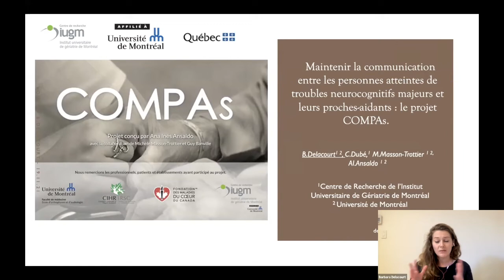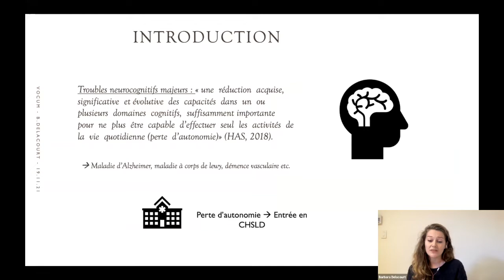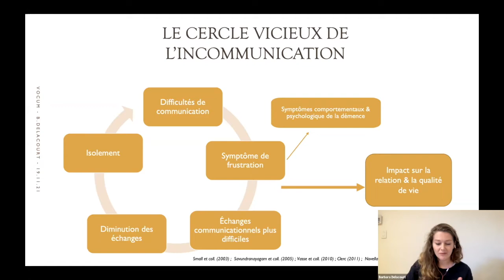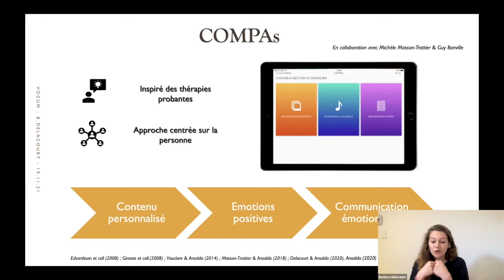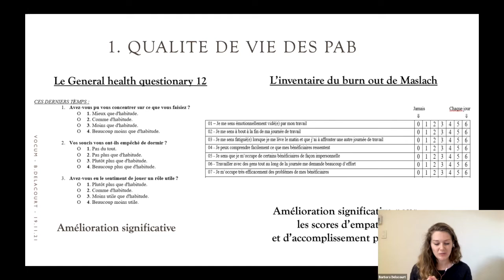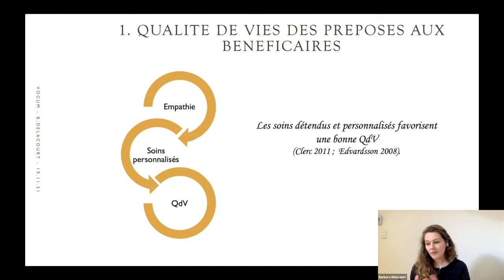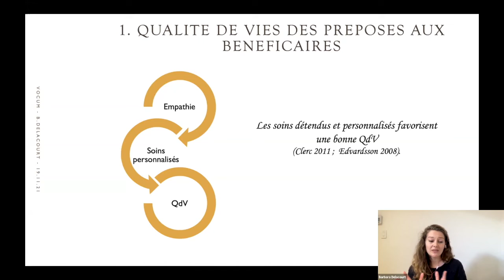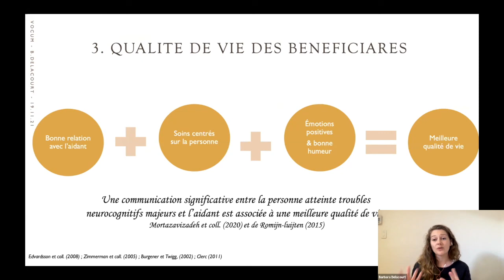Maintenir la communication entre les personnes atteintes de troubles [...]; Barbara Delacourt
Maintenir la communication entre les personnes atteintes de troubles neurocognitifs majeurs et leurs proches-aidants : le projet COMPAs.
Barbara Delacourt, Université de Montréal & Centre de Recherche de l’Institut Universitaire de Gériatrie de Montréal (CRIUGM)